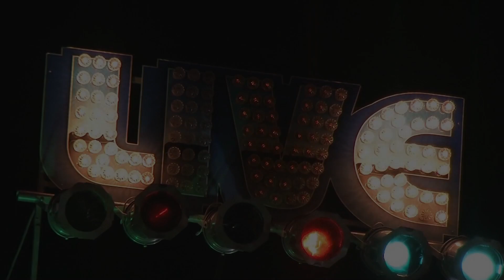MIRA COMO ESTRELLE MI DRON peregrinos de san lucas a tiquicheo